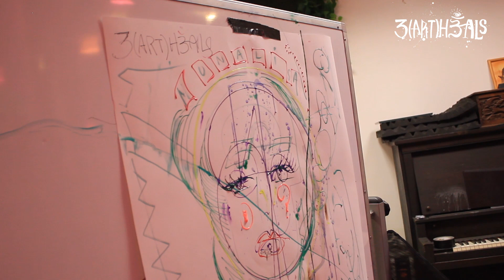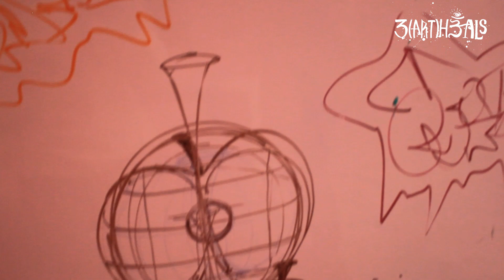What every child artist needs to hear: ART HEALS with Rain Elektra at Blockchain Center NYC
Join us for a moving conversation with Rain Elektra about what she would tell her childhood self while creating art at the Blockchain Center NYC. Rain shares her journey of healing through art and how it has helped her connect with herself and others. Don't miss this powerful episode of Art Heals! 🎨✨ ArtHeals RainElektra BlockchainCenterNYC HealingThroughArt PowerfulConversations 🌟🎭